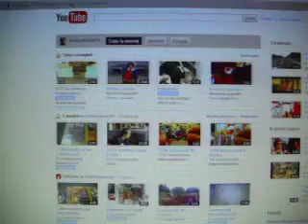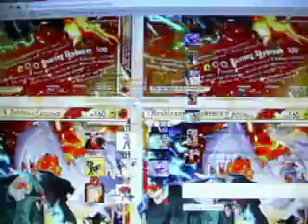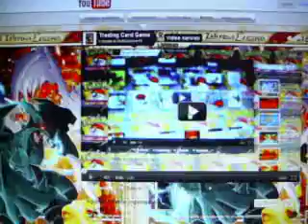nuovo sfondo bellissimoooo!!!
sfondo divinooooooooooooooooo!